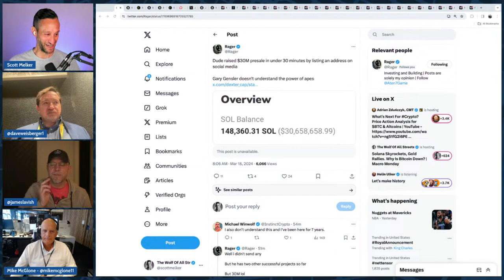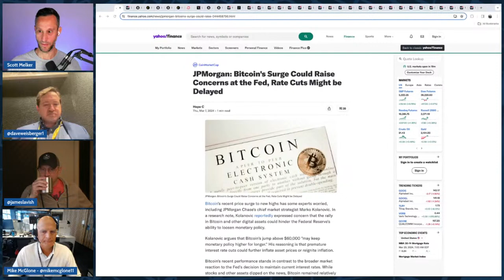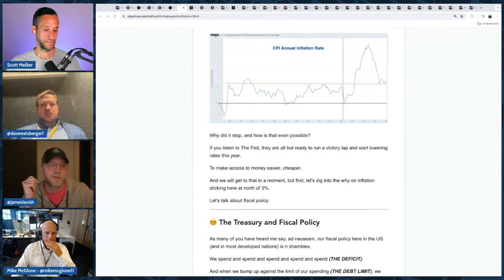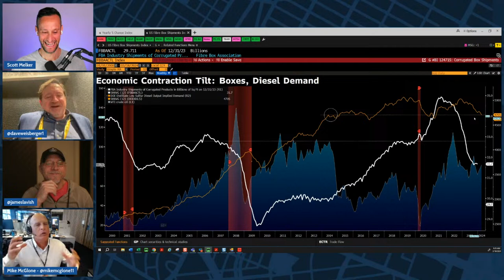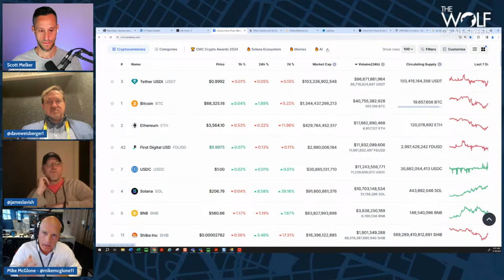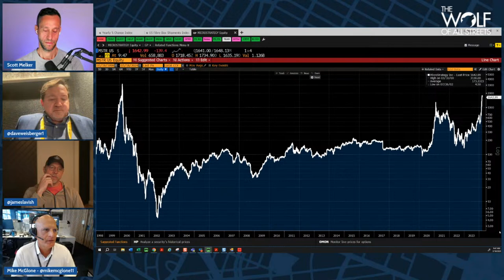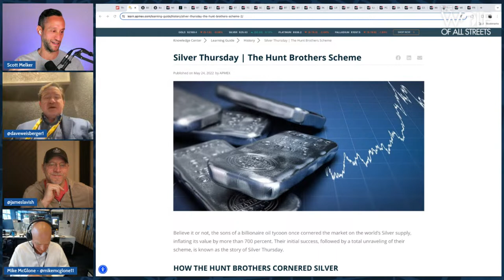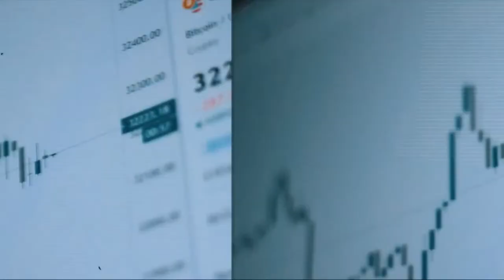Solana Skyrockets, Gold Rallies. Why Is Bitcoin Down? | Macro Monday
Join Dave Weisberger, Mike McGlone, and James Lavish as we break down what's happening in macro and crypto!

►►TRADING ALPHA
READY TO TRADE LIKE THE PROS? THE BEST TRADERS IN CRYPTO ARE RELYING ON THESE INDICATORS TO MAKE TRADES.

►►NGRAVE
This is the coldest hardware wallet in the world and the only one that I personally use.

Timestamps:
0:00 Intro
3:14 Meme coins
6:30 Where is the Fed?
11:15 Gold
13:40 Fiscal & monetary policies
18:25 Inflated money supply
27:20 Gold hits new all time high
32:00 Elizabeth Warren
36:30 Xi, Putin & the world order
39:10 Bitcoin
43:00 Michael Saylor & Microstrategy
50:00 Fomo
51:30 Massive trading volumes
54:00 Silver
56:10 Mike is finally Bullish on Bitcoin
59:00 Chevrolet Nova